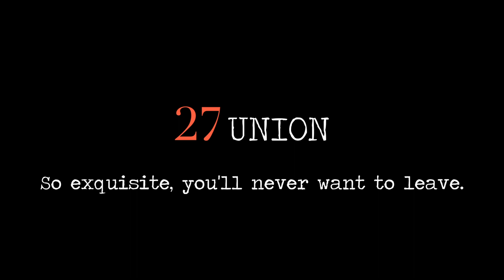27 UNION HD 1080p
27 Union Street is a rental home located in Nantucket.